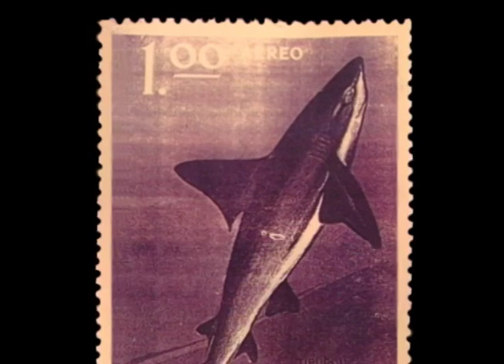Travesía por el Estrecho Dudoso, parte 3 - Tiburones (marzo 2004)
Tercera parte de la travesía por el estrecho dudoso, por Daniel Flakoll para Esta Semana.

14 de marzo, 2004.